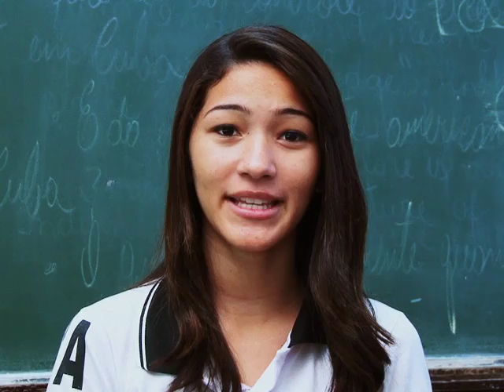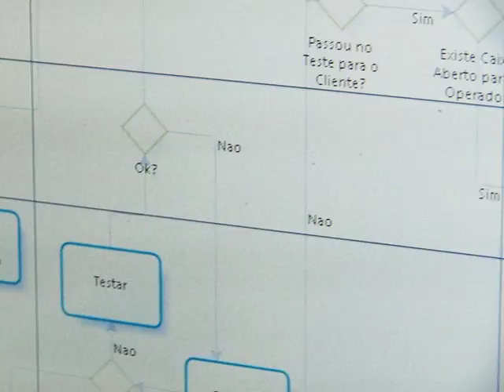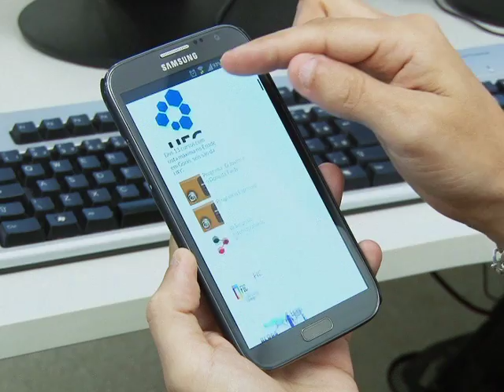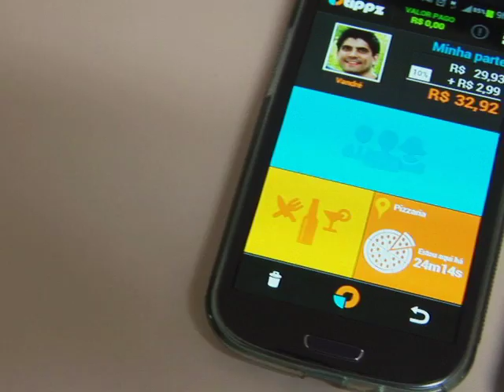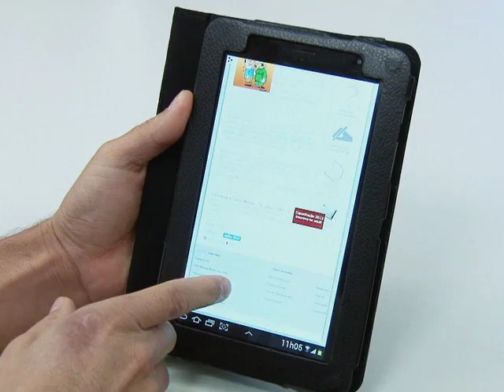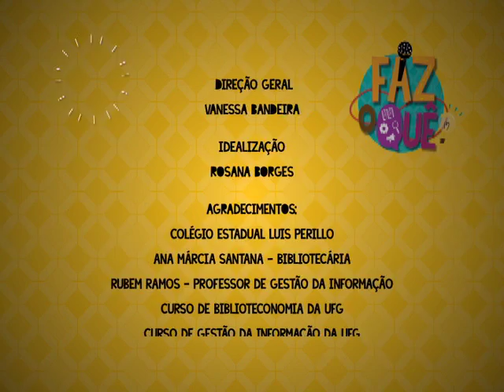Faz o quê? 2014 - Biblioteconomia e Gestão da Informação - Bloco III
Cursos: Biblioteconomia e Gestão da Informação / Apresentação: Letícia de Albuquerque